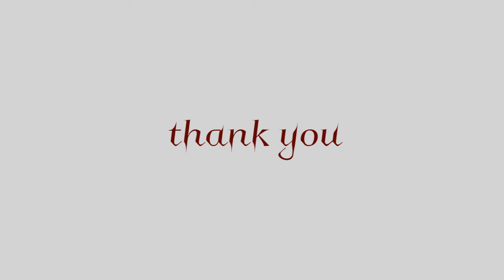Change the formality animation meme (FlipaClip)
Gore warning
Character: okami aka
She used to be white but now she’s red bc…… of…. Cranberry juice….
Yeah
Not supposed to be like wingedwolfs character
Quality died :(
Tell me if I’m missing anything